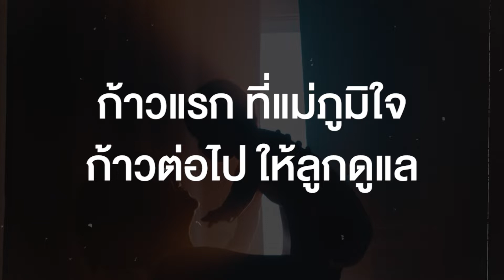คืนก้าวใหม่ให้ทุกครอบครัว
เตรียมพบกับภารกิจ HAPPYWALK #18 วันที่ 4-6 ธ.ค.
@โรงพยาบาลนราธิวาสราชนครินทร์